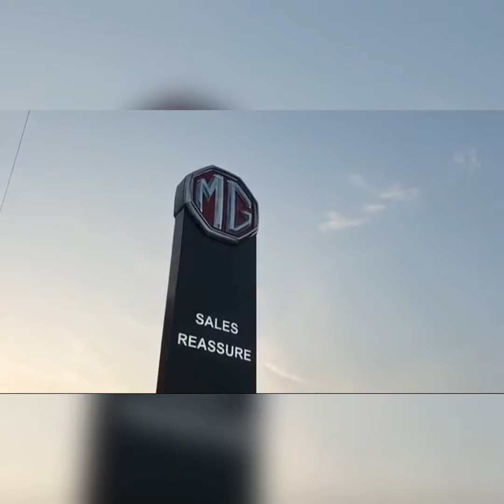MG Hector Grey color..🖤